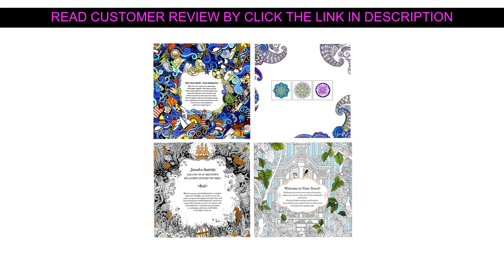✨ Review 4 pcs/lot 24 Pages Mandalas para colorear Flower Coloring Book For Children Adult Graffiti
Best 4 pcs/lot 24 Pages Mandalas para colorear Flower Coloring Book For Children Adult Graffiti Painting Drawing coloring books

Hi there Guys, In This Video clip I am going to Show amazing items and cool gadgets assessment from Aliexpress, I wish enjoy this video.

Have the Special Price with Shipping Worldwide!

Price: $10.58
Discount: 40%

↓↓↓ RECOMMENDED PRODUCTS ↓↓↓

4 pcs 24 Pages Animal Kingdom English Edition Coloring Book for Children Adult Relieve Stress Painting Drawing manga Books

China's four classic story books Dream of the Red Chamber children's literature books 5-8years old extracurricular reading books

2020 Writing English hanzi Calligraphy Copybook For Adult Children Exercises Calligraphy Practice Word Book libros Beginners

Hard print Running script copybook Tang poetry 300 students draw red adult block script copybook Supplies For China Lovers

HSK Level 4 Handwriting Workbook Calligraphy Copybook for Foreigners Chinese Writing Copybook Study Chinese characters

HSK Level 5 Handwriting Workbook Calligraphy Copybook for Foreigners Chinese Writing Copybook Study Chinese characters

Reusable English Alphabet Copybook Drawing Toys Hand Writing Groove Auto Fades Educational Toys For Children Kid school supplise

4 Books Reusable Copybook For Calligraphy Learn Alphabet Painting Arithmetic Math Children Handwriting Practice Books Baby Toys

Chinese Copybook For Calligraphy Books For Kids Word Children's Book Handwriting Children writing Learning hanzi Practice Book

Taking pleasure in My Content Well In that case Be sure to

☄️ Product 3 pcs/set English Copybook Italian Font Handwritten Print Adult Practice Copybook Students Copy Hard Pen Calligraphy For Kids :